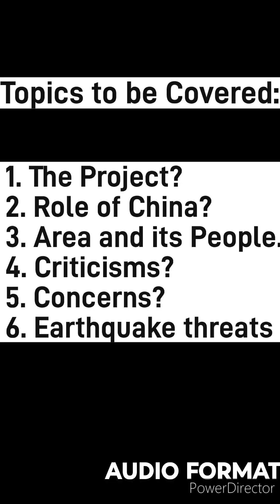Full Information of Great Nicobar Project l Economic & strategic Growth | What | Where | Why | China